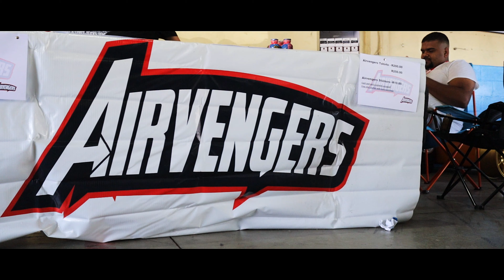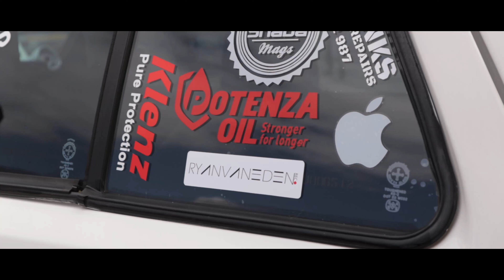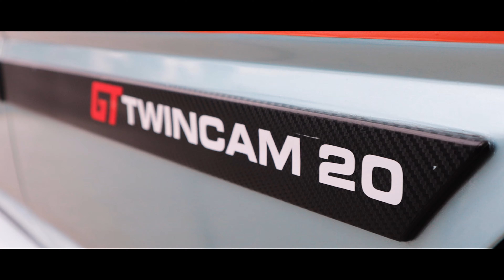AIRVENGERS Show & Shine @ Bragging Rights 2020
Airvengers presented the Show & Shine at Bragging Rights held at Killarney Raceway on the 14th of March 2020.

Let's all be considerate and drive safely.